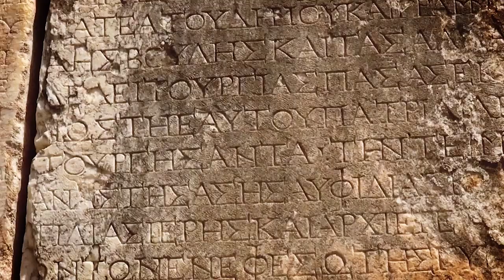Revelation Part 2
8.13.23
Join us as Pastor Tommy continues the study of the 7 Churches in the Book of Revelation